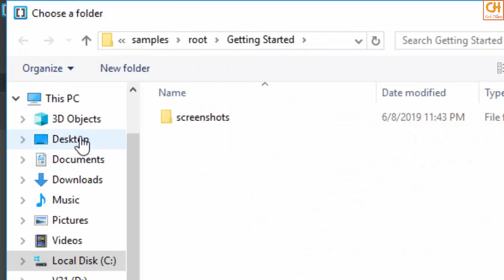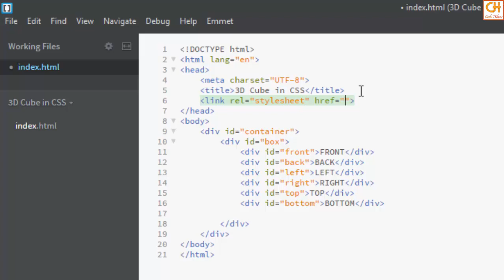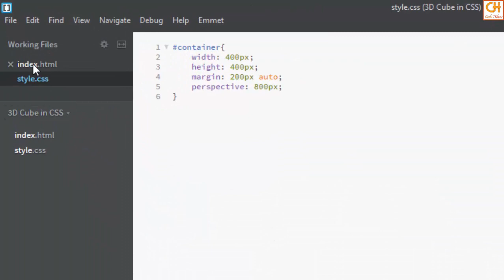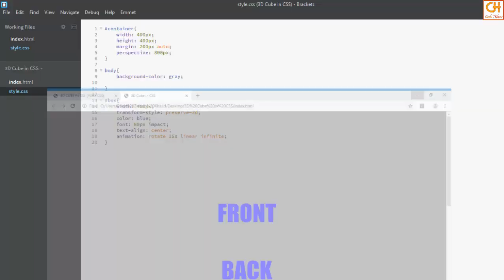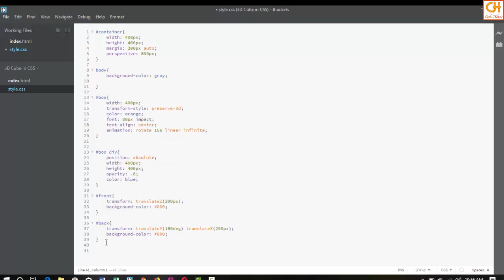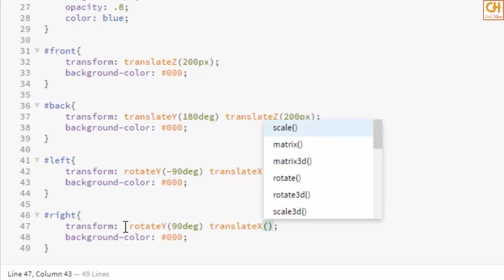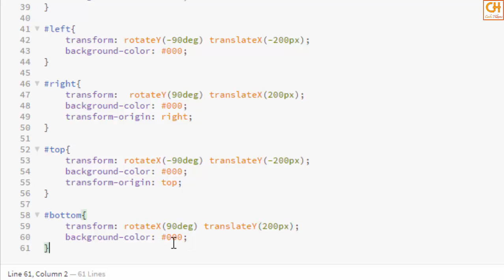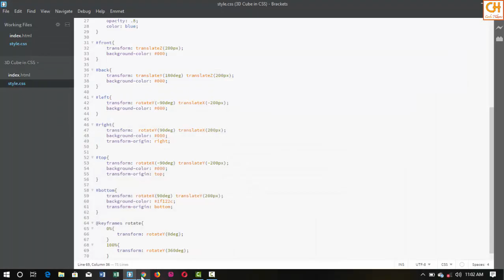3D Box(Cube) in CSS Left,Right,Top,Bottom,Front and Back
in this video, i made a 3D box or cubic type using HTML5 and CSS3 in Brackets editor.